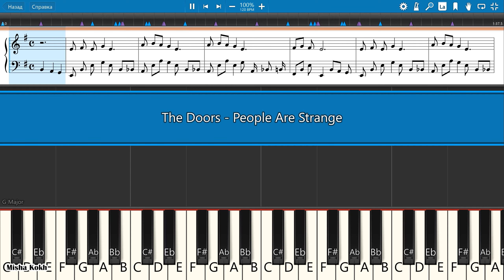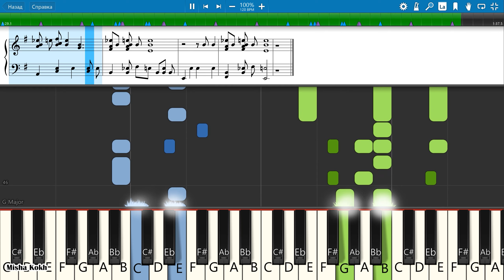The Doors - People Are Strange [Piano Tutorial | Sheets | MIDI] Synthesia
How To Play The Doors - People Are Strange [Piano Tutorial | Sheets | MIDI] Synthesia